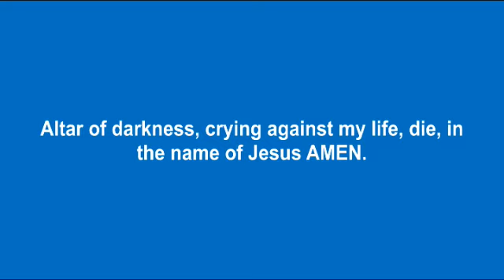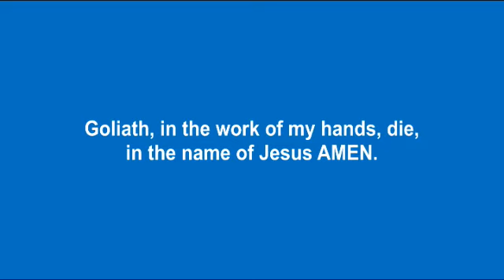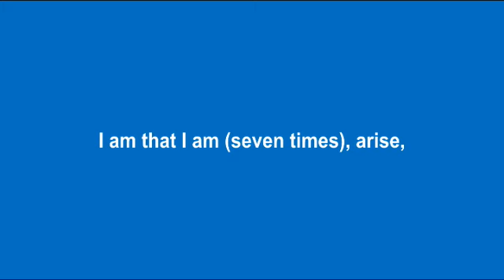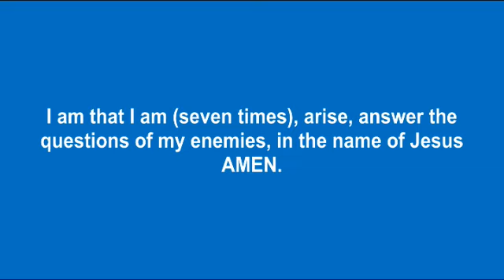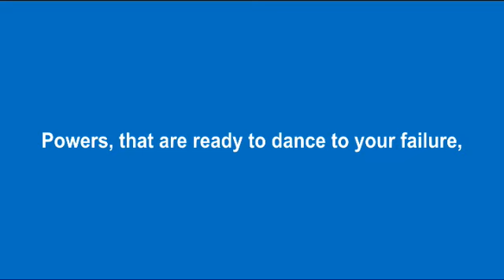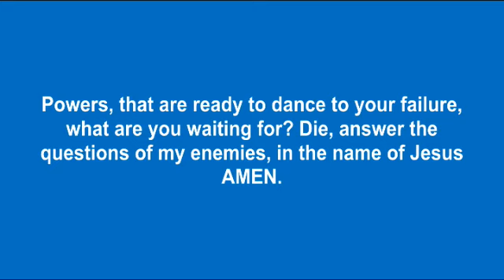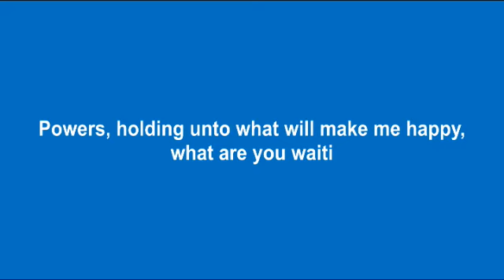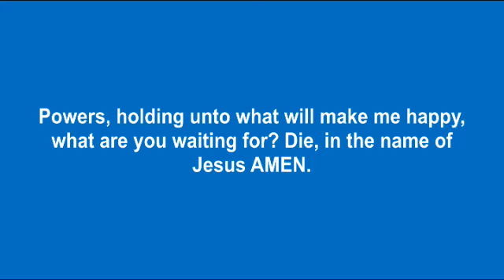SHILOH COVENANT ENCOUNTER (DAY 2)- I AM THAT I AM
YOUR PRAYERS ARE ANSWERED IN JESUS NAME AMEN.